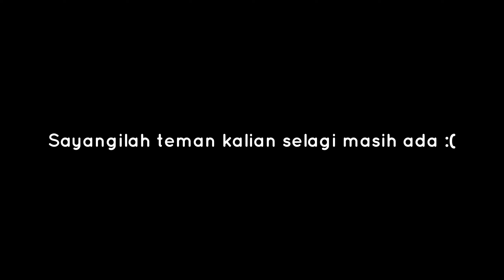Pertama Kali Main Game Roblox [🎃] Fisch, Seru Banget, Ketemu Messi Palsu?!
Selamat Datang Di Channel Youtube YDaN332

Aku nggak nyangka bisa bertemu Messi di game Roblox [🎃] Fisch! Awalnya seru banget, tapi tiba-tiba Messi keluar dari game, bikin sad ending yang nggak terduga. Pengalaman pertama main game ini benar-benar unik, campur aduk antara senang dan sedih. Kalau kalian penasaran gimana ceritanya, pastikan tonton videonya sampai selesai!

Terimakasih Banyak Sudah Mengunjungi Channel Ini Semoga Temen-Temen Terhibur Ya...

Kemeja & Celana Yang Aku Pakai